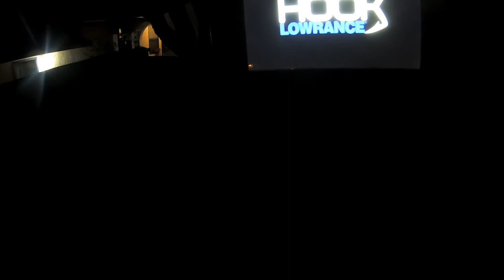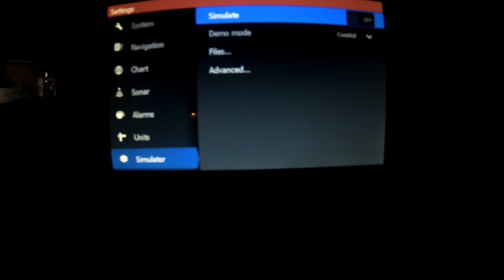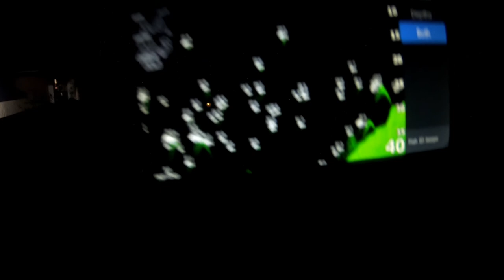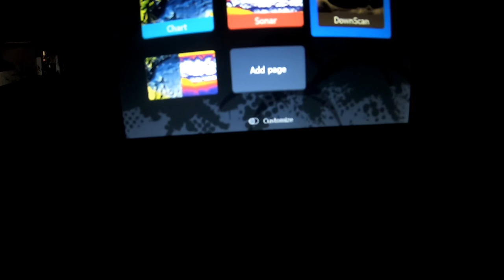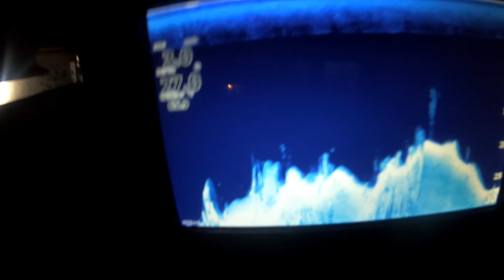Intro to Sharky McGee / GoPro Review Hobie Lowrance Install Splitshot transducer hook 2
The long awaited... The Fabled. The Cursed The Lowrance install video has been finished however I was never properly introduced so the deal is there are a few easter eggs in this video be sure and hit the subscribe button to be eligible for Enjoy:)